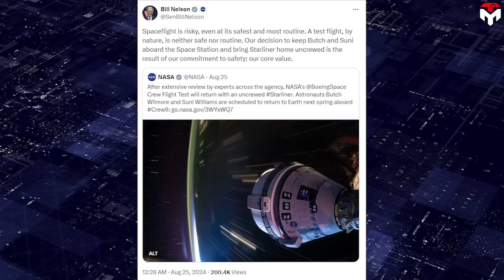Thrusters Failed! NASA finally revealed How Boeing Starliner Undock ISS and Back...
Boeing Star liner’s updates 0:19
NASA's tolerance for Boeing 2:52
How will Nasa plan to bring Boeing's troubled Star liner home?
Finally, after weeks of debate, NASA has revealed the details on how to bring this big white elephant back instead of turning it into space junk.
The name of the Boeing Star liner Calypso reminds us of a nymph from Greek mythology, named Calypso. She lived on the island of Ogygia, where she detained Odysseus for seven years against his will. She promised Odysseus immortality if he would stay with her, but Odysseus preferred to return home. Eventually, after the intervention of the other gods, Calypso is forced to let Odysseus go.
This story could be modified a little bit to accommodate the current context. The troubled Boeing Star liner nymph detained two Nasa astronauts Butch and Sunni for more than two months against their will to stay around 8 days. She promised two astronauts an indefinite life in space if they agreed to be stuck with her but Willmore and William preferred to return home.
The reason Boeing can be so arrogant is because they have a powerful god protecting them, named Nasa. In reality, during those over two months, despite the public outrage, the US space agency still found all ways to protect its preferred contractor, saying that Star liner didn't have any trouble with its return capability, and the option to order a rescue mission was just a rumor. When the Star liner's problem was getting worse and the media pressure was increasing, Nasa ultimately acknowledged that based on the core value: commitment to safety, Boeing Star liner would make an uncrewed return and let the alternative spacecraft, SpaceX Dragon bring the astronaut home.